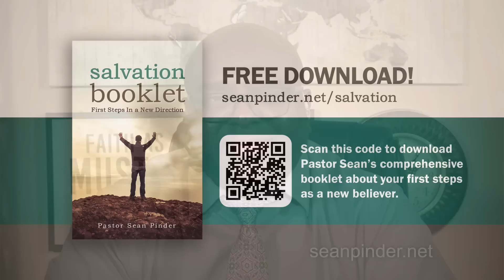Our Lord Jesus is Always Defending Us | Powerful Morning Prayer to Start Your Day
Welcome to our morning prayer to start your day! In this powerful morning prayer video, we bring you a divine shield of protection found in Psalms 91. Discover the incredible promises and reassurance that God provides as your ultimate protector. Find inspiration in the encouraging words of this ancient scripture and allow them to strengthen your faith and provide you with a sense of security. Join us on a Christian journey as we dive into the depths of Psalms 91 and uncover the profound truths it holds. In today’s morning prayer to start your day, we will explore the comforting message that God is always by your side, shielding you from harm and guiding you through life's challenges. Through anointed teaching and motivational narration, we aim to uplift and remind you of God's unending love and care. Throughout this morning prayer to start your day, witness the transformative power of placing your trust in God and embracing His protection. As you watch "God is Your Protector," experience a renewed sense of peace and confidence in the face of adversity. Let these powerful verses instill in you the courage to face each day with unwavering Christian faith. May this morning prayer video serve as a constant reminder of God's unwavering presence in your life. Embrace His love today and find peace in knowing that He is always watching over you.

God is Your PROTECTOR - Morning Prayer